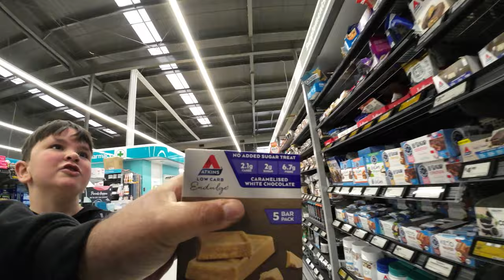Homeward bound [ Life in New Zealand Daily Vlog #366 ]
Benn packs up his gears and heads back home with Colton today, leaving Keira at grandma's to spend some quality time. Back home I have my camera shy sister visiting and I do some baking with the kids on a cold wet day.  The fire is lit!

OR a super thanks!

Get Lean On Me (Fogerty's Factory Version) by John Fogerty and over 1M + mainstream tracks

License ID: 9q7xgv9YaA3

Get Funny Bunny by Bob Bradley and over 1M + mainstream tracks

License ID: rXZ49R8Pj2l

Action cameras: Insta360 X3, DJI Osmo Action. DJI Osmo Action 3, GoPro+LCD, GoPro Hero Session, GoPro Hero 7, GoPro Hero 11 Mini BlackDrone: DJI Mavic Mini
Editing: Premier Pro 2023, Acer Predator Helios 300, Inshot Android App, Insta360 Studio, Canva
In this episode you will see:
family life, daily life at home in New Zealand, New Zealand countryside scenery,  winter in New Zealand,  homelife in New Zealand, family life in New Zealand, new zealand lifestyle, new zealand family lifestyle